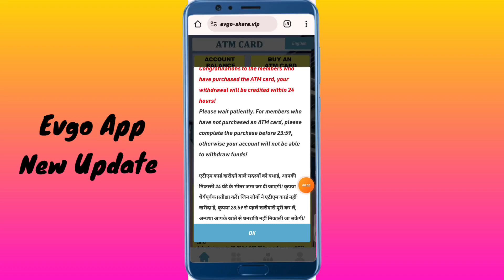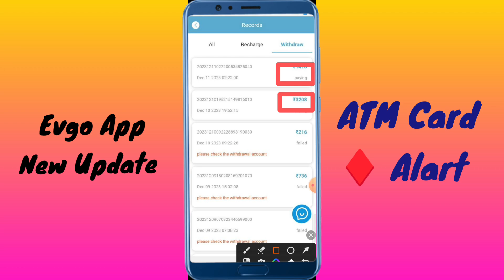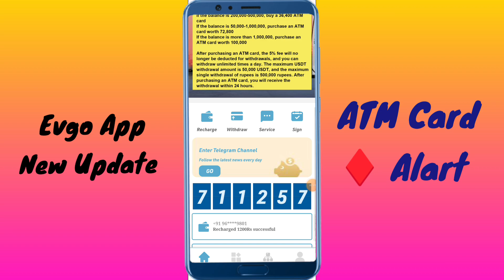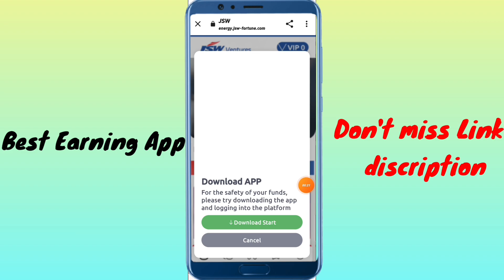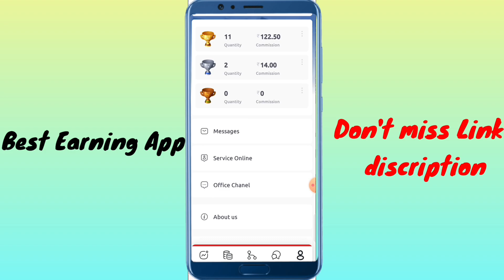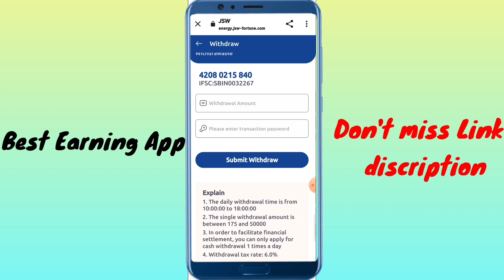Evgo Earning App | Evgo Earning App Real Or Fake | Evgo App Withdrawal Problem | Evgo App Se Paise